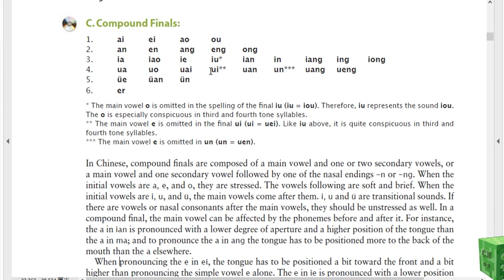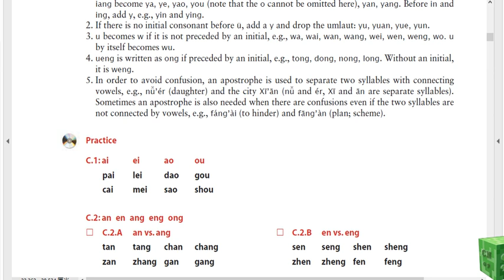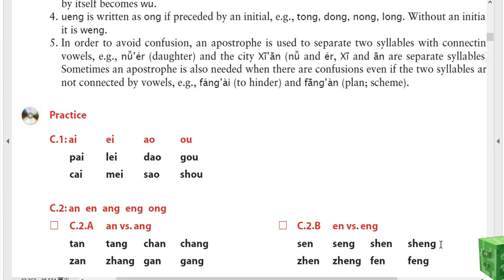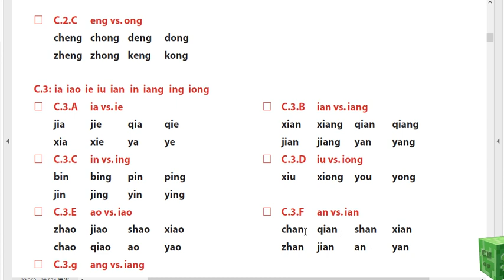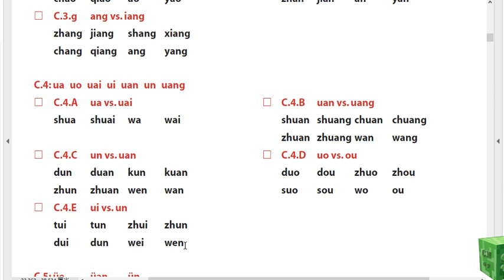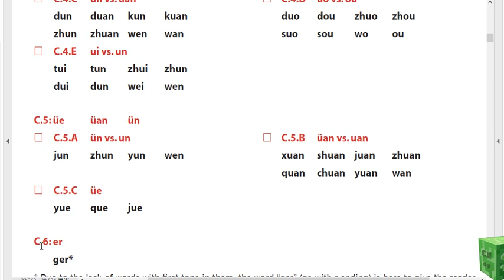Introduction Section C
Integrated Chinese Level 1 Part 1 -